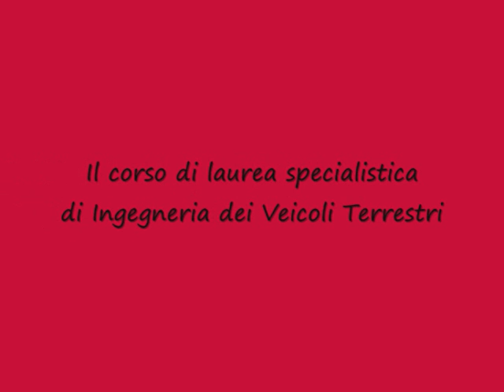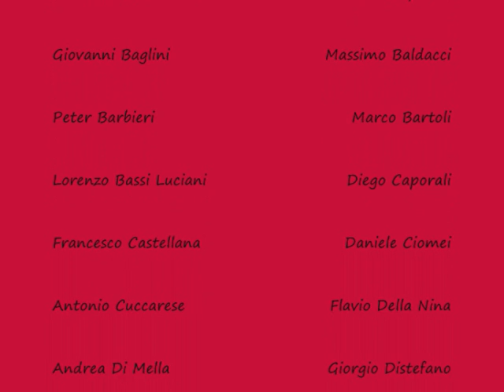Ingegneria dei Veicoli a Pisa - corso di guida sicura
Corso di guida sicura per gli studenti della Laurea Specialistica in Ingegneria dei Veicoli dell'Università di Pisa: slalom, test dell'alce, frenata d'emergenza, skid car.